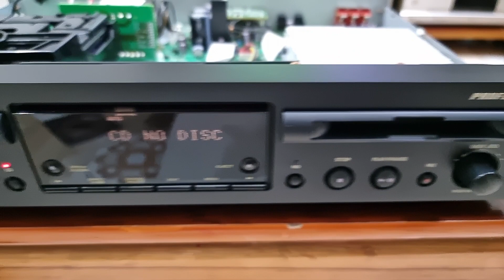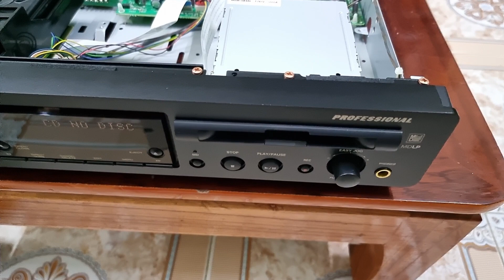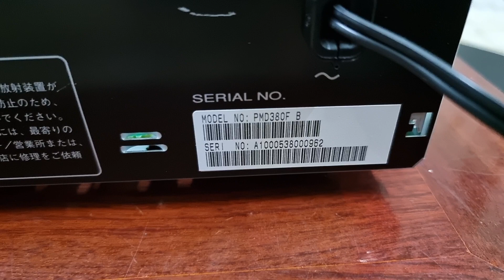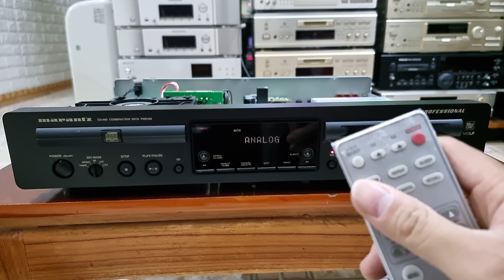CD🛑DAC 🛑 Marantz PMD380 . đẹp 99% . Lh: 0966723489